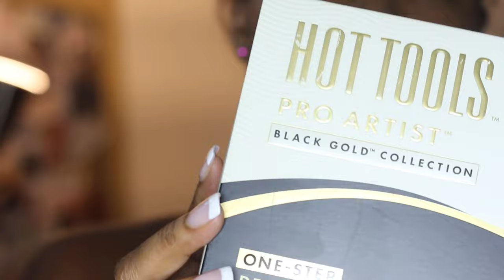ROUND BRUSH HAIR DRYER on NATURAL HAIR | Hot Tools Hair Dryer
ROUND BRUSH HAIR DRYER on NATURAL HAIR

Hot tools Hair Dryer
TPH Heat Protectant